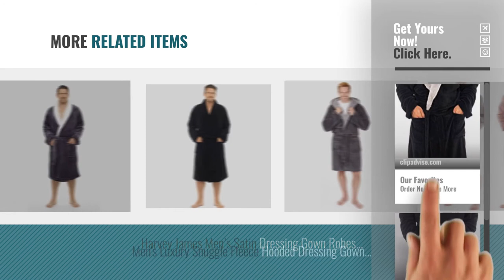Top 10 Dressing Gowns & Kimonos For Men [2018]: MICHAEL PAUL Men's Luxury Soft Fleece Dressing Gown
New! 2019 Black Friday / Cyber Monday Men Dressing Gowns & Kimonos Deals and Updates.

Black Friday / Cyber Monday MICHAEL PAUL Men's Luxury Soft Fleece Dressing Gown by MICHAEL PAUL

Black Friday / Cyber Monday Mens Luxury Soft Coral Fleece Dressing Gown by Pierre Roche

Black Friday / Cyber Monday Luxury Mens Hooded Dressing Gown Super Soft Fleece Gowns Bathrobe Bath Robe with Shawl Fur by CityComfort®

Black Friday / Cyber Monday MICHAEL PAUL Men's Hooded and Non Hooded Soft Plain Dressing Gown by MICHAEL PAUL

Black Friday / Cyber Monday Mens Dressing Gown Lighweight Cotton Rich Jersey Summer by Harvey James

Black Friday / Cyber Monday Mens Luxury Soft Comfy Fleece Dressing Gown Robe Nightwear by BrandBuys

Black Friday / Cyber Monday Mens Supersoft Housecoat Fleece Bath Robe Dressing Gown Gents Warm Winter Style by Gensen